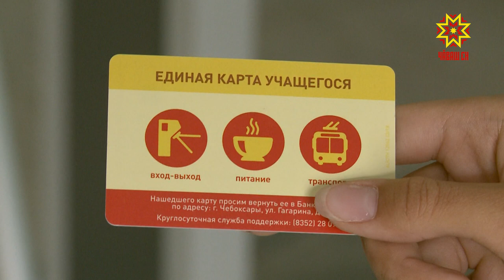У единой карты учащегося появилась новая функция — пропуск в школу.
Теперь каждый ученик при входе прикладывает карту к турникету. И его пропускают на занятия.